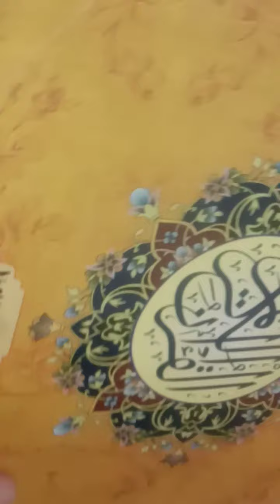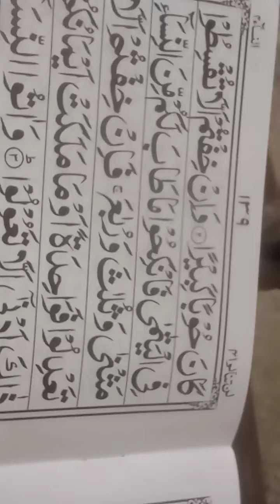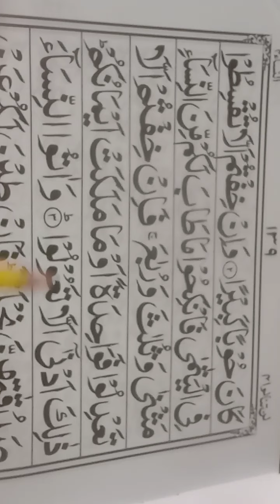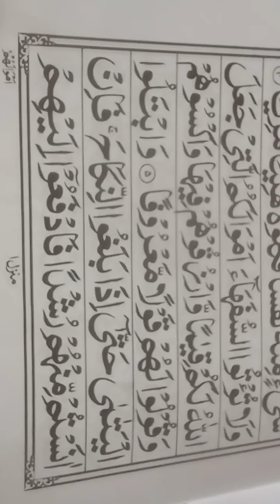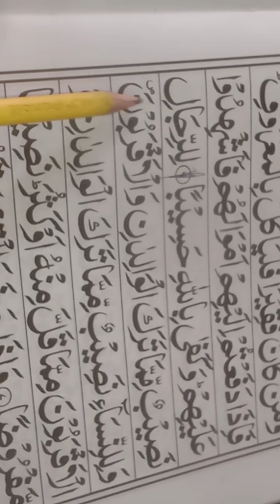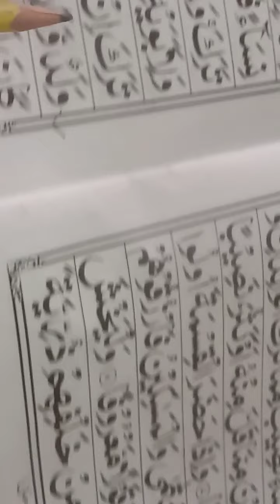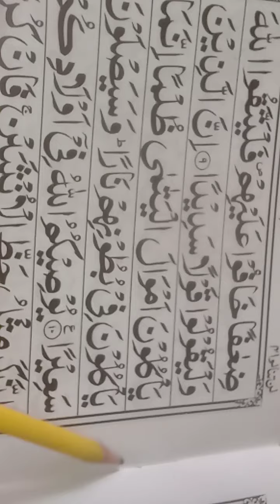Quran sabaq//para No 4//Ruko No 11//surt nisa//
learn-in-Quran#QariaMamoona#
Aao Quran sikhenab
 Aaj Hamari Surat Nisha shuru ho chuki hai
  Khud bhi parhen
aur Aage Bhi share Karen
Qurani Majid ko tajwd ke sath parhne ke liye  Hamare channel per aaen
 apne bacchon ko bhi paren
 aao Milkar Kadam Se Kadam Mila kar  din ki taleem Hasil Karen
 Duniya Ke Kone Kone Tak deenislam ko Aam Karen